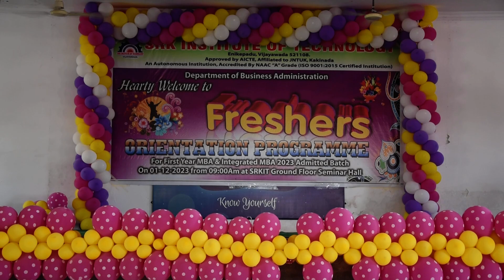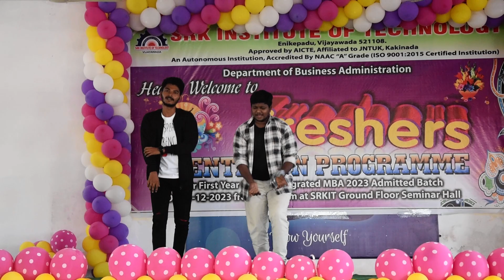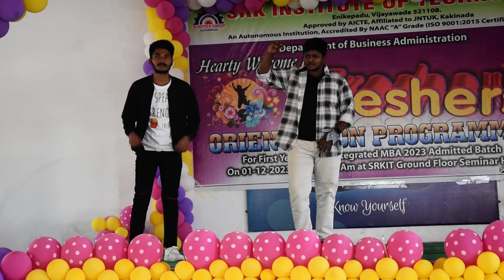freshers day party